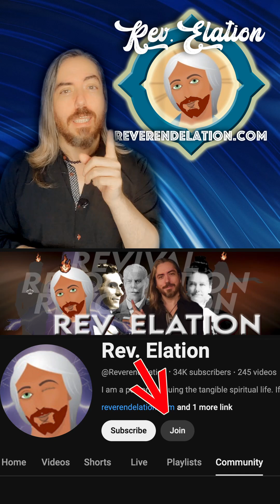How No Revelation is an Invitation to MORE from God